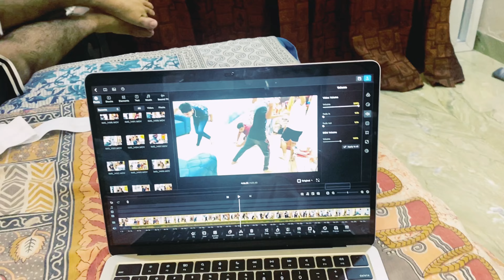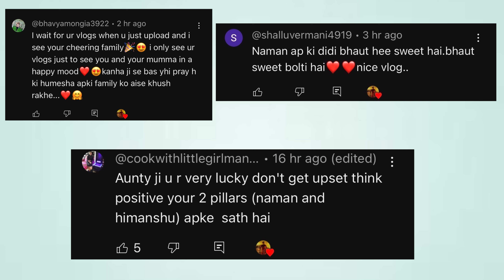TOWEL GAME😍|| AAJ TO BAHUT PITE😱|| VLOG #69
Dear viewers, if you enjoyed this vlog, we would greatly appreciate it if you could subscribe to our channel and turn on the notification bell to stay up-to-date with our latest content. Thank you for your continued support!